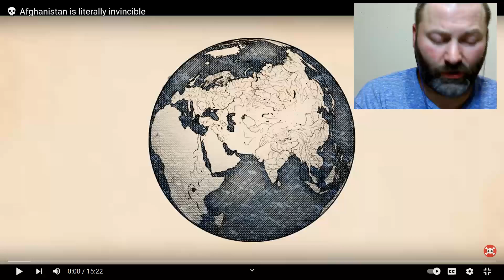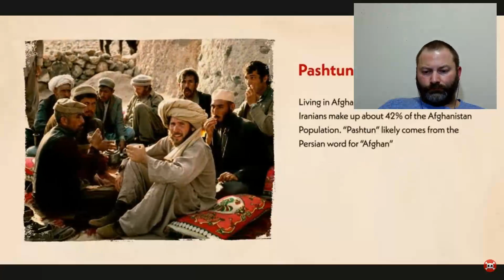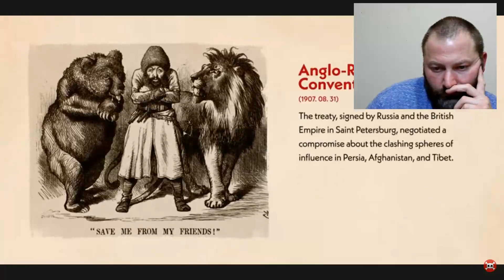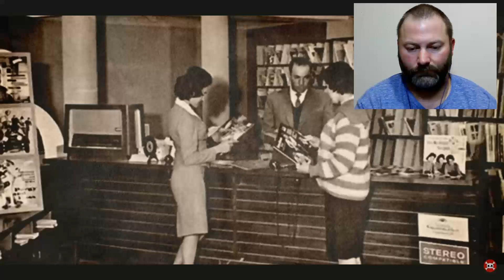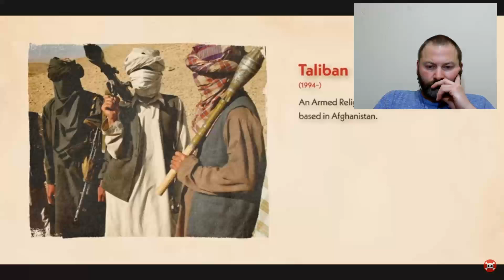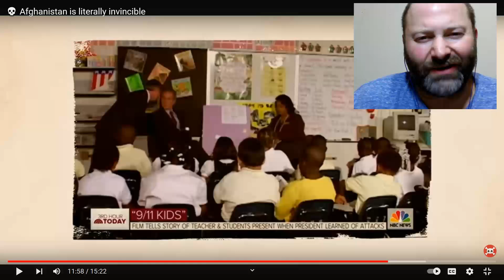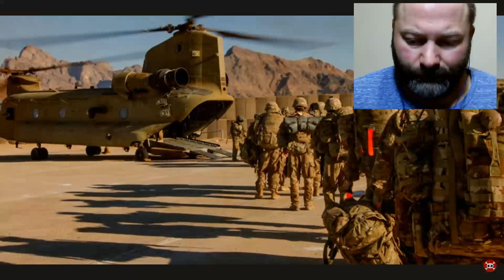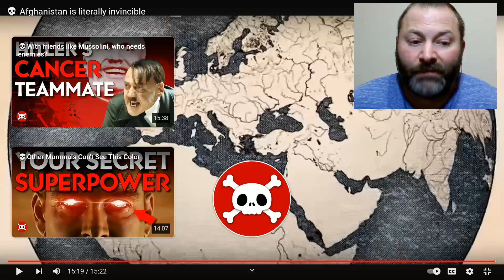Kris reacts Afghanistan is literally invincible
It's The 4th of July, American Independence Day.  I hope people stay safe, enjoy the fireworks, and drink responsibly.